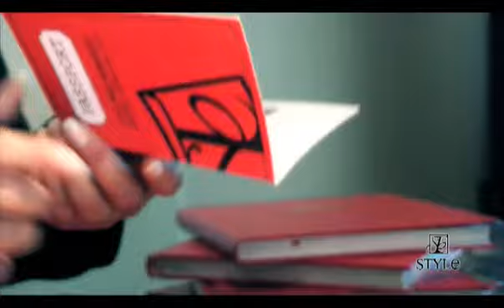Style Trendy & ELegant Clinic in Germany.flv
During June and July Style Trendy & Elegant Hotels celebrated three workshops in the German cities of Berlin, Munich and Hamburg.
During three days Premium MICE agencies of the German market met Style T&E Hotel members as well as their great potential for MICE services
Style Trendy & Elegant Hotels celebró durante los meses de Junio y Julio dos workshops en las ciudades alemanas de Berlín, Múnich y Hamburgo.
Durante las jornadas en las que se celebraron los eventos las principales agencias MICE de todas las ciudades tuvieron la posibilidad de interactuar con muchos de los hoteles miembros de StyleTrendy & Elegant.